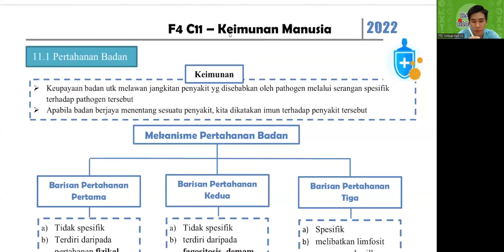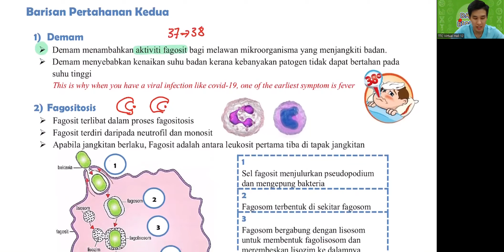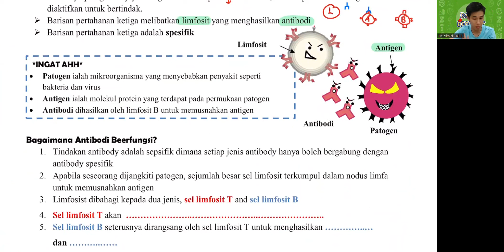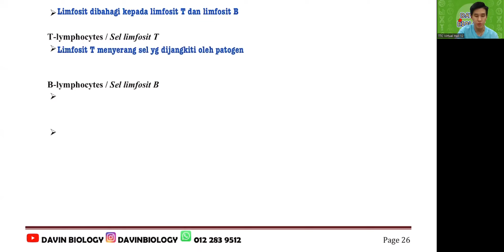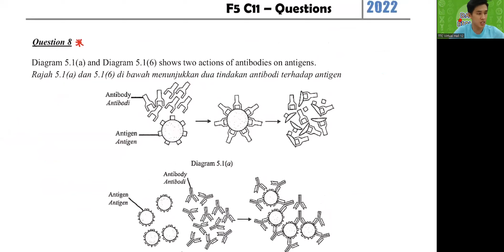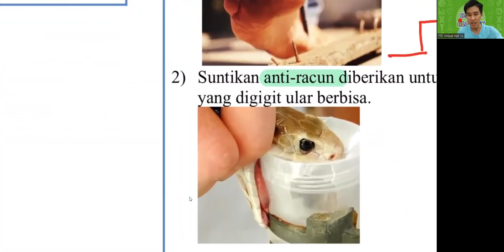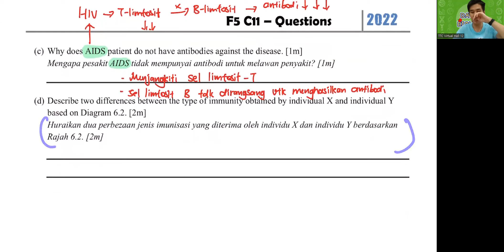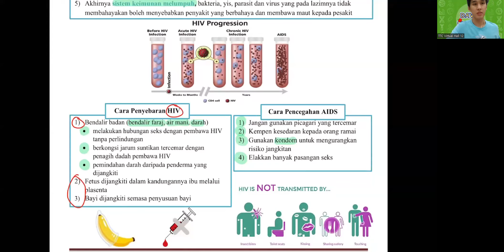【华文解说】F4 C11- Keimunan Manusia | LIVE EXTRA CLASS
📢FREE ONE MONTH TRIAL TUITION FOR FORM 4📢
📢SPM INTENSIVE REVISION STARTS DECEMBER 2022📢

WELCOME TO DAVIN BIOLOGY
I PLEDGE TO MAKE SPM BIOLOGY AS EASY AS POSSIBLE